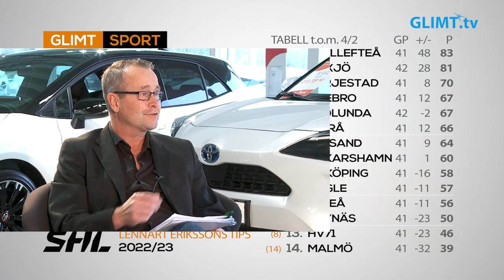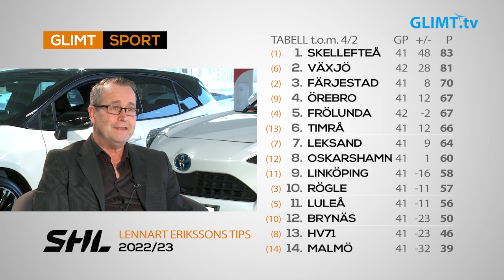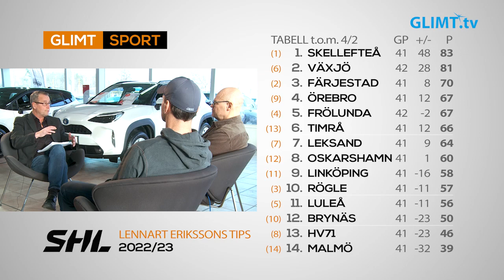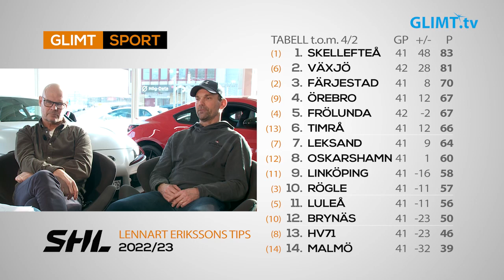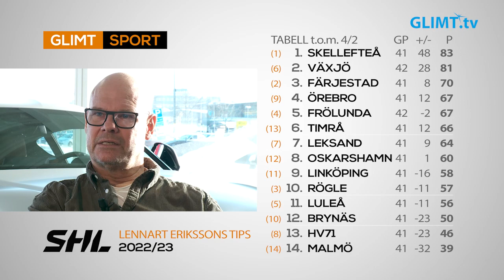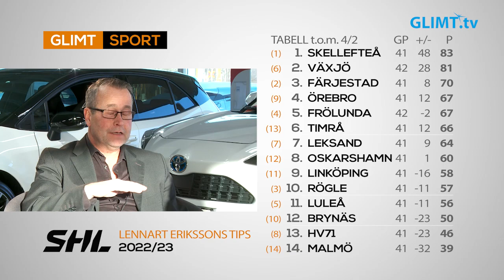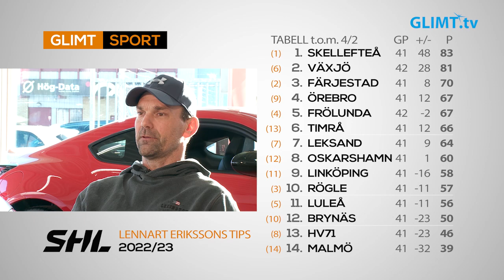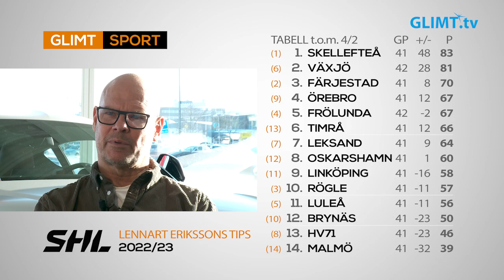Cirka tio matcher återstår innan slutspelet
Våra experter Jonas Höglund och Thomas Rundqvist delar med sig av sina analyser av SHL så här långt. Med ca tio omgångar kvar till slutspel så börjar det bli nerv i tabellen. Vi pratar också om välgörenhetsmatchen ”Game for Börje” som både Thomas och Jonas ska delta i på lördag 11 februari.